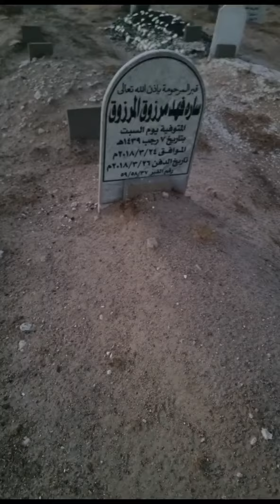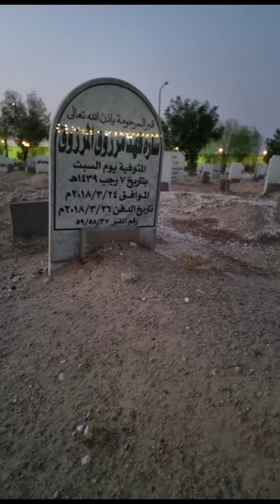زيارة قبر المحسنة الكويتية( سارة فهد المرزوق )بمقبرة الصليبخات:رحمها الله والوالد والجميع( الفاتحة )